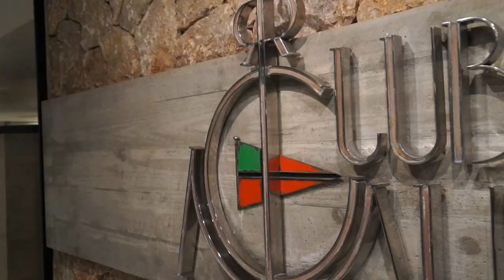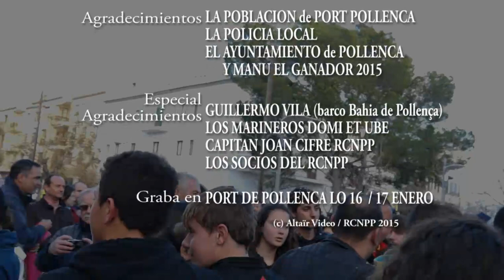San Antoni 2015 Full version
Première partie: La soirée au RCNPP
2/ Formentor le remorquage  d'el Pi
3/ Port Pollença le parcour à travers la ville et l'assencion par les jeunes de ce mat de cocaigne